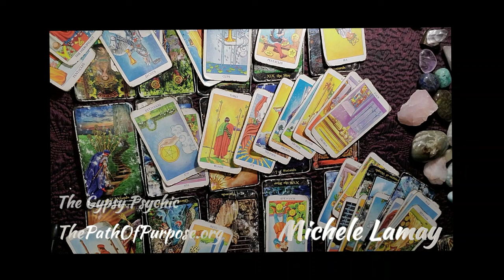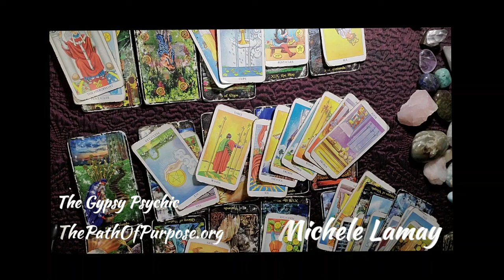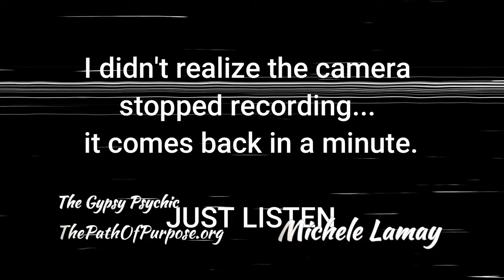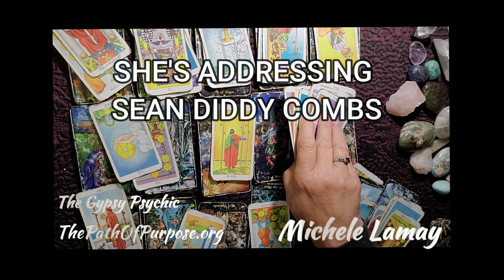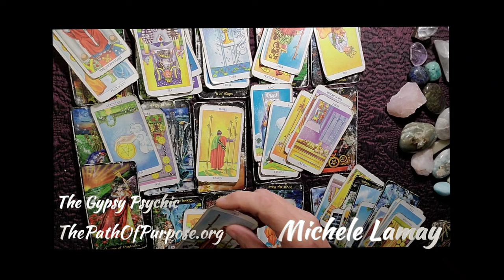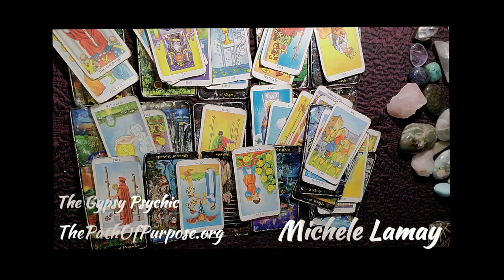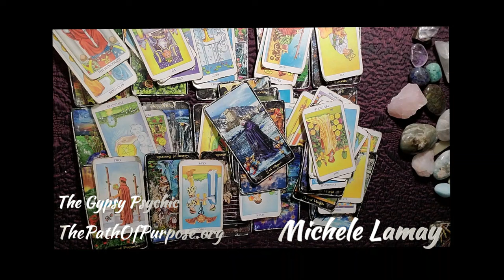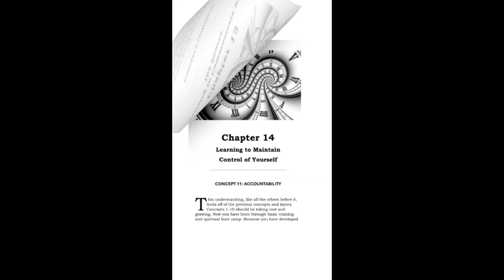THE PSYCHIC CHANNELING OF MICHELE LAMY (SUPER CREEPY)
Trigger WARNING - This is SUPER CREEPY!